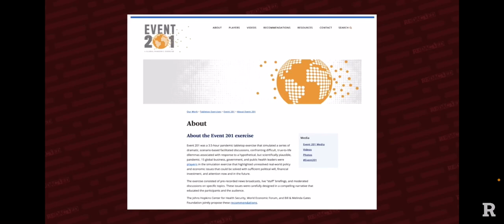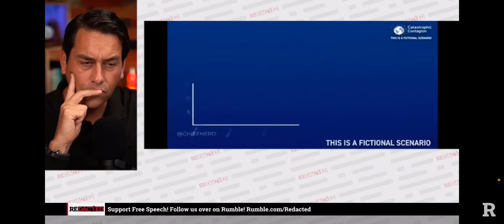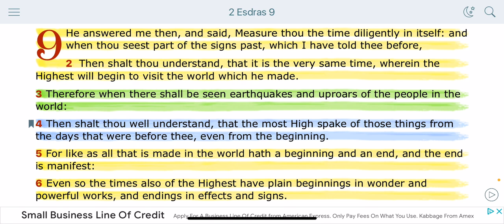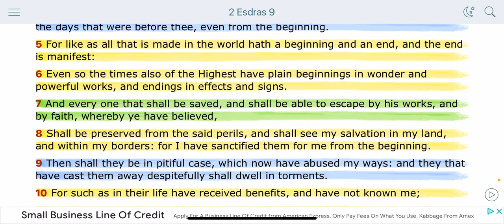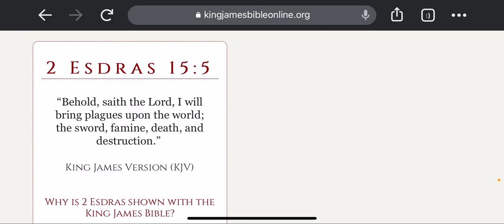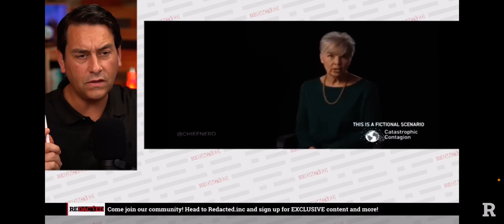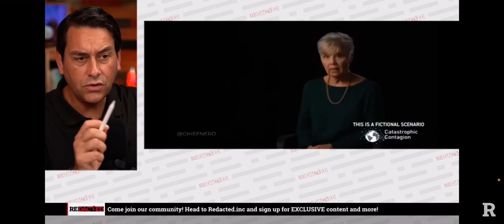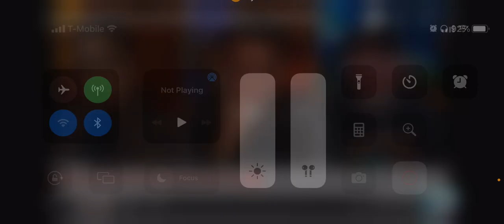Look 👀 what there planning, Bill gates of hell and E upcoming “Catastrophic contagion 😷 devices .